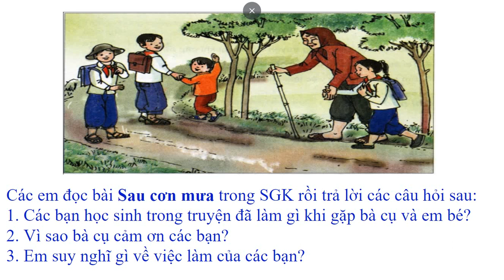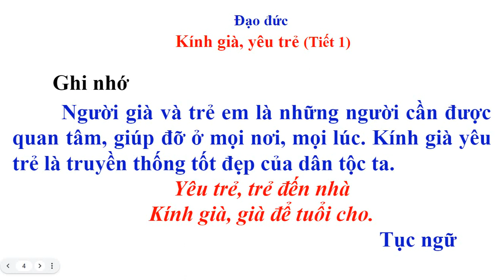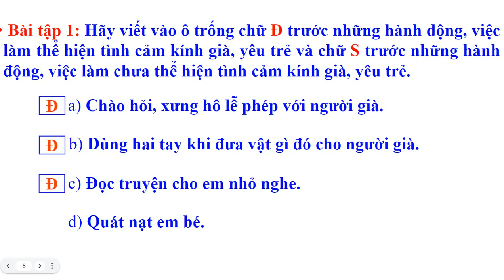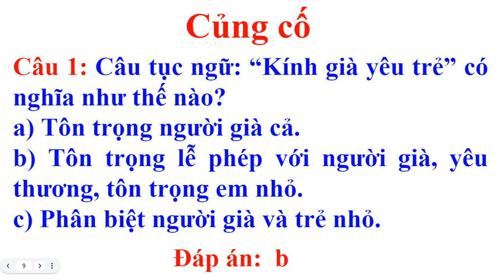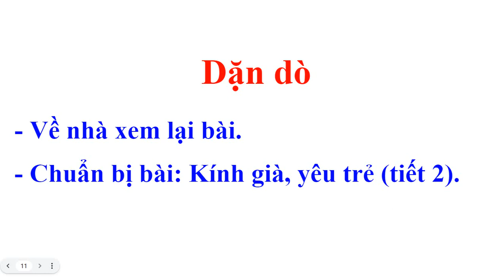đạo đức lớp 5- bài 8 - kính già yêu trẻ(tiết 1)